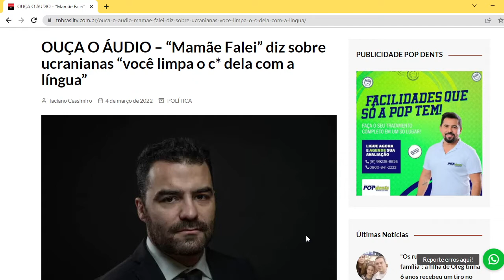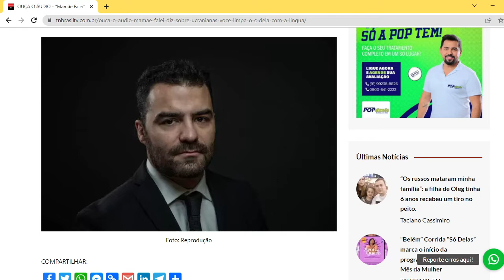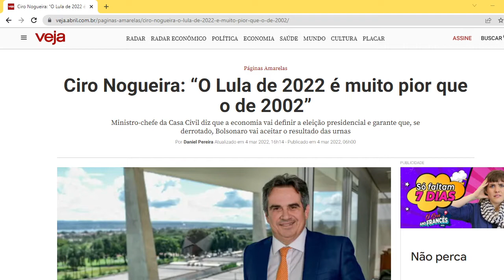Comentário Jaerton Negreiros - Jornal Factorama 07/03/2022